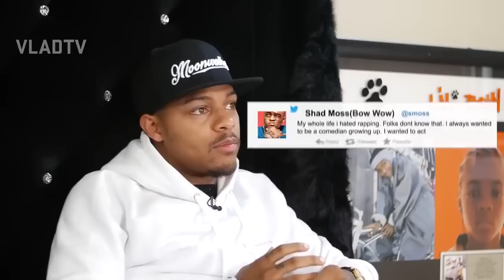Bow Wow on Birdman's Breakfast Club Outburst Being 'Genius' (Flashback)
Birdman recently went viral after hopping on IG Live with social media personality and comedian Druski over his use of the Cash Money imprint for his satirical record label "Coulda Been Records." Many commenters also pointed out how Birdman's response to Druski used lines from his infamous interview on the Breakfast Club. In this VladTV Flashback, Bow Wow talked about signing to Birdman and Cash Money in addition to why he thought Birdman's outburst on the Breakfast Club was "genius." It might be safe to assume Bow Wow thinks Birdman's outburst on Druski's IG Live was just as genius.